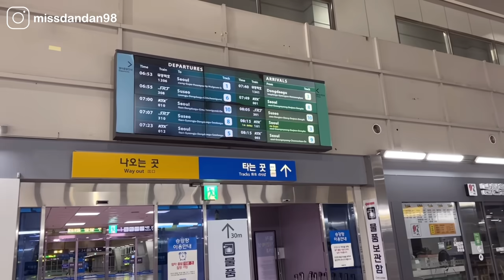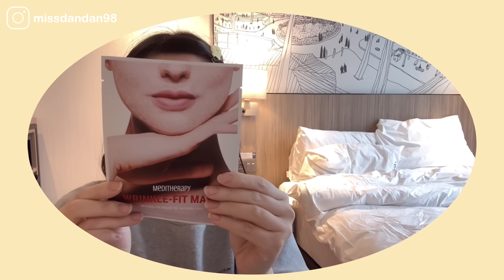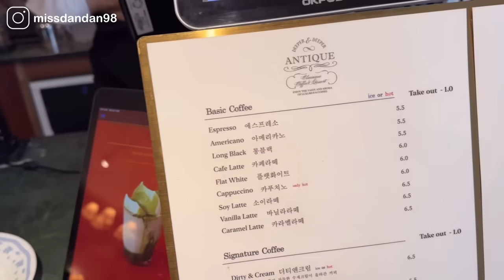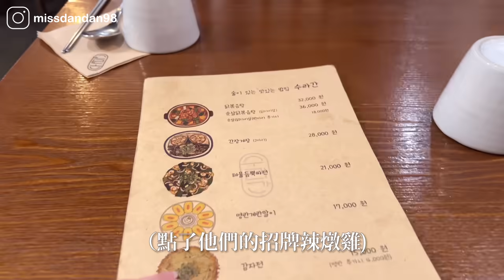快閃首爾48小時吃什麼✨| 韓國上班族最愛烤肉店🐑 弘大最新排隊咖啡廳🍰| Seoul vlog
🏠 蔘雞湯 압구정 영양센터
📍서울 강남구 압구정로 344

🏠wiggle wiggle 위글위글집 도산
📍 서울 강남구 언주로168길 31

🏠 烤羊肉餐廳고메램 강남점
📍서울 서초구 강남대로 359 대우도씨에빛 2차 지하 1층

🏠弘大咖啡廳 앤티크커피 연남점
📍서울 마포구 연희로 25-1 1층 앤티크커피

🏠弘大辣燉雞店 수라간
📍서울 마포구 동교로38안길 3 1층